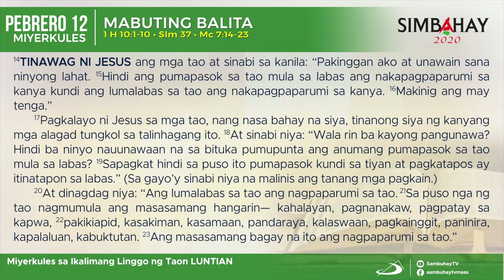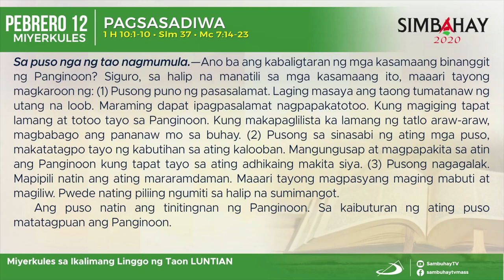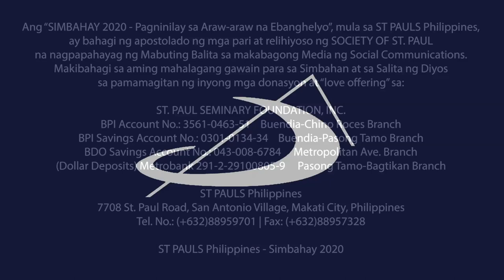Simbahay | Miyerkules sa Ikalimang Linggo sa Karaniwang Panahon | Pebrero 12, 2020